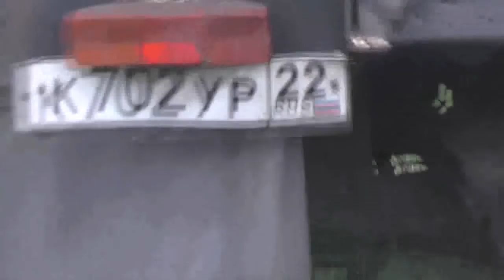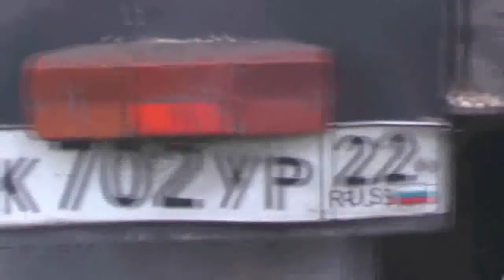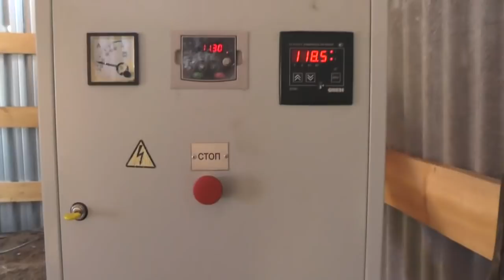Игорь Барабаш и сын его Терентий оборудуют сушилку. 05. 09. 2018